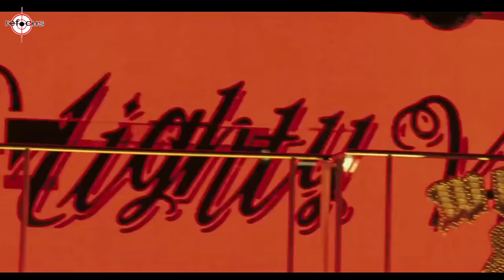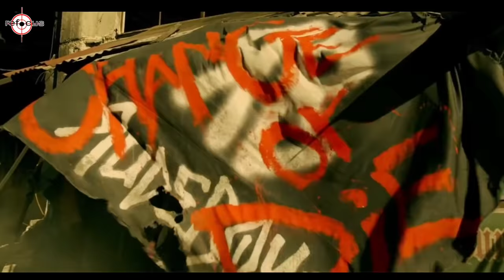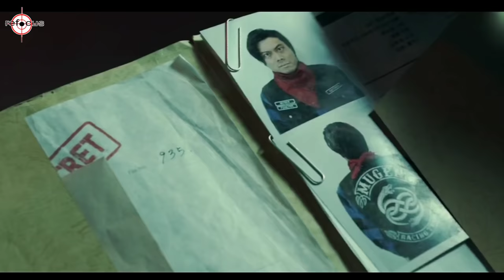TAWURAN BESAR-BESARAN YANG MEMBUAT 5 GANG HARUS BERSATU - Alur Cerita Film HIGH & LOW THE MOVIE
oke kita lanjut ke high & low the movie
menceritakan tentang wilayah sword yang diserang gang lain yang lebih besar
membuat ke 5 gang sword bersatu untuk melawan tawuran besar besaran